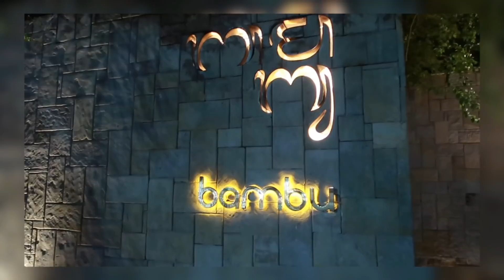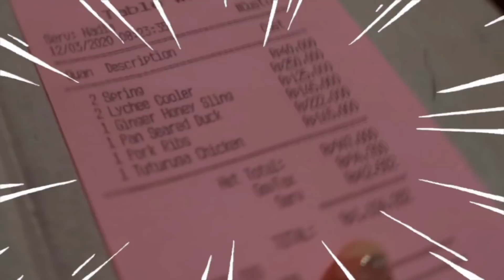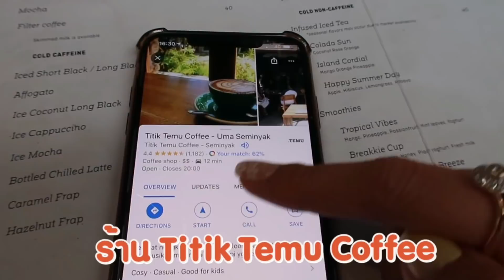VLOG เที่ยวบาหลีครั้งแรก ตะลุยกิน เที่ยวถูกและดีมีอยู่จริง 🎉✨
มาแล้วจ้าาาา ทริปเที่ยวบาหลีครั้งแรก ขอบอกเลยว่าทริปนี้เที่ยวแบบไม่มีแพลนแต่สนุกดี ที่บาหลีของถูกมาก ท้ังอาหาร ค่าใช้จ่ายซึ่งถือว่าเป็นประเทศที่น่าเที่ยวมาก หลังจากกลับมาจากทริป แอมกักตัวอยู่บ้านๆยาวๆ หวังว่าเพื่อนๆจะชอบคลิปนี้นะคะ